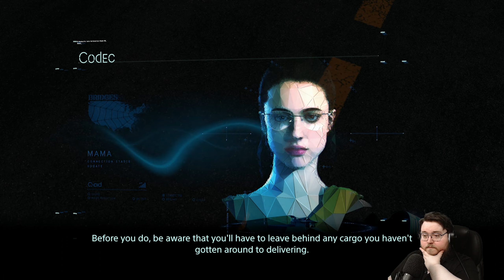Let's Play Death Stranding Director's Cut (PC) - Very Hard - Part 18 - ArahorPlays